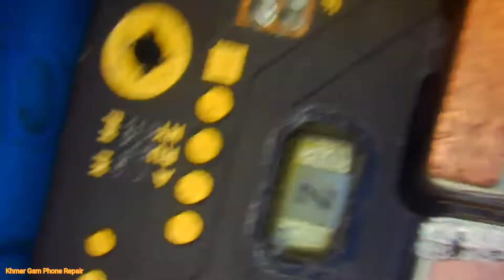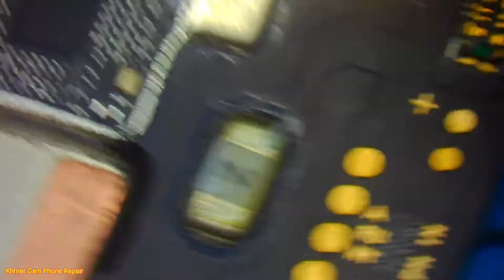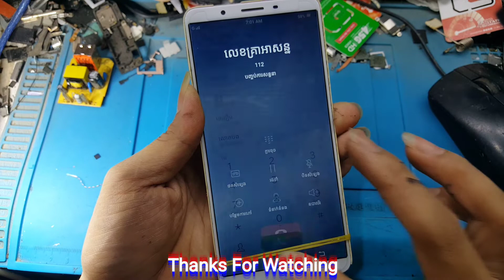Vivo Y71 No Service Network Repair !!